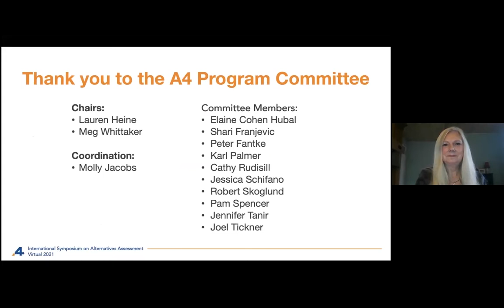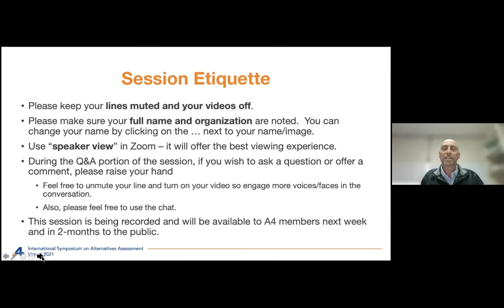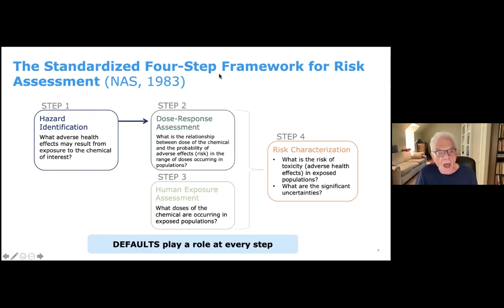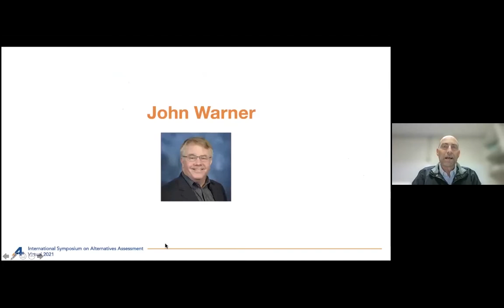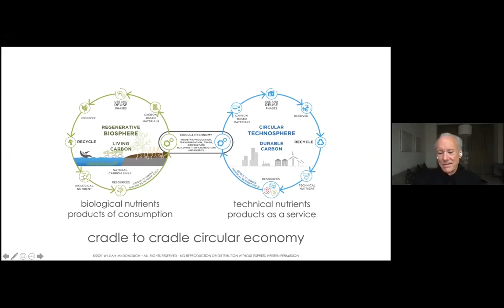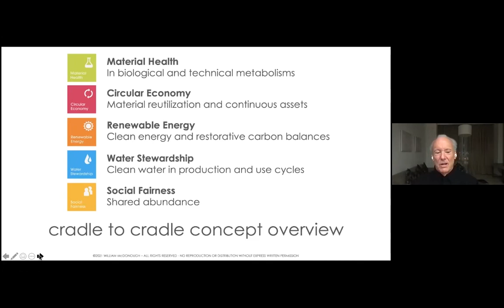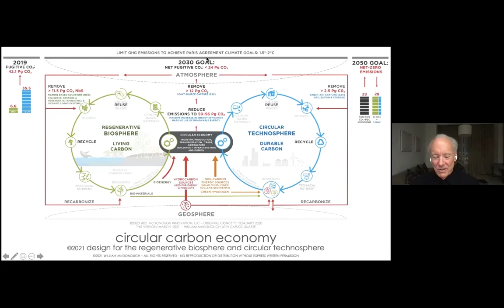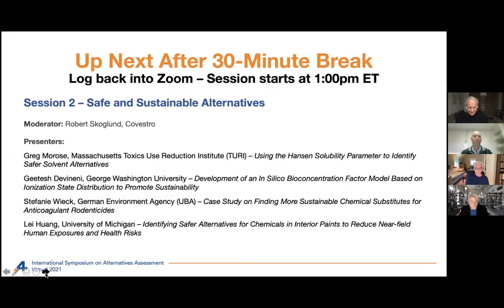2021 A4 International Symposium on Alternatives Assessment - Session 1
Session 1 (Keynote) – How Do We Get to Safer and Sustainable: Insight from Risk Assessment, Safer Design, and Green Chemistry Leaders

World-renowned expert toxicologist Dr. Joseph Rodricks, architect William McDonough, and green chemist Dr. John Warner will collectively speak about principles and methods that contribute to a safer and sustainable world using risk assessment, circular design, and green chemistry principles.

Risk-based methods are designed to answer the question: “Is this chemical safe enough for its intended use”?
Circular designed-based methods are designed to answer the question: “Does this chemical, material, or product eliminate waste, stay in use, and serve as an input to future products?”
Green chemistry designed-based methods are designed to answer the question: “Has this chemical, material, or product been designed to reduce or eliminate hazardous substances?”

In the past, these methods were often applied in a siloed manner, resulting in the development of materials and products that weren’t equally safer and sustainable.  To effect transformative change on a global level—reducing pollution, achieving carbon neutrality, and promoting a circular economy, it is critical to implement a holistic approach that equally values safer chemical design and sustainable design principles.  This panel is intended to foster a candid discussion among three international experts and identify challenges and opportunities associated with effecting this much needed transformation.

Opening Remarks:
Pamela Spencer, President of A4; Senior Director of Regulatory Affairs & Product Stewardship, ANGUS Chemical

Lauren Heine, VP of A4; Director of Science & Data Integrity and Cofounder, ChemFORWARD

Laura Plunkett, President, Society of Toxicology's Risk Assessment Specialty Section; Partner, BioPolicy Solutions LLC

Moderator:
Joel Tickner, A4 Executive Director; Professor of Public Health, University of Massachusetts Lowell

Keynote Speakers:
Joseph Rodricks, Founding Principal, Ramboll
John Warner, Distinguished Research Fellow, Zymergen Corporation
William McDonough, Manager and Co-founder, MBDC